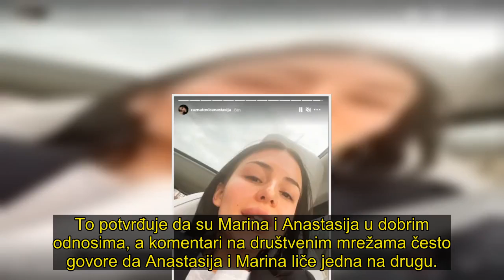Pevačica se snimala dok vozi i pokazala kako izgleda BEZ ŠMINKE!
Pevačica Anastasija Ražnatović redovno izveštava svoje pratioce na društvenim mrežama o svakom svom koraku. Danas je Anastasija objavila snimak koji je privukao veliku pažnju.
. Anastasija je objavila snimak iz automobila, na kojem nema šminku, a peva pesmu svoje koleginice Marine Visković.

. To potvrđuje da su Marina i Anastasija u dobrim odnosima, a komentari na društvenim mrežama često govore da Anastasija i Marina liče jedna na drugu.
. Mnogi su primetili da Anastasijino lice izgleda savršeno i u potpuno prirodnom izdanju
Podsetimo, nedavno je Cecina naslednica progovorila o udaji, iako retko priča o privatnom životu.. "Udala bih se za svog dečka Đorđa, mi smo već četiri godine zajedno. Ne bih ga zaprosila, nisam toliko moderna. Sigurno da bih volela da se potrudi oko prosidbe, da bude romantično.
. Doći će to kada treba da dođe. Ne žurim sa tim, nisam opterećena. Kada to ozvaničimo brakom, neće se ništa promeniti", rekla je Anastasija..